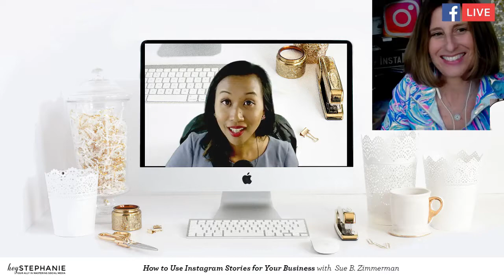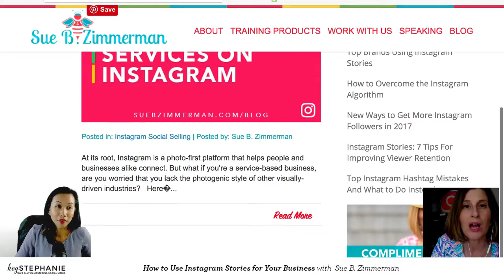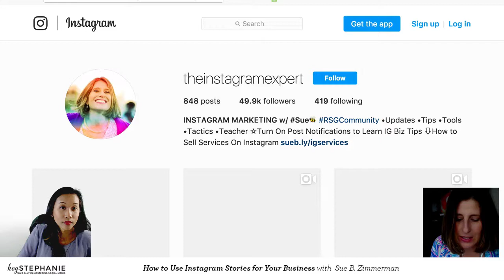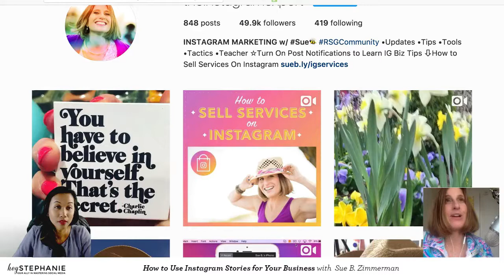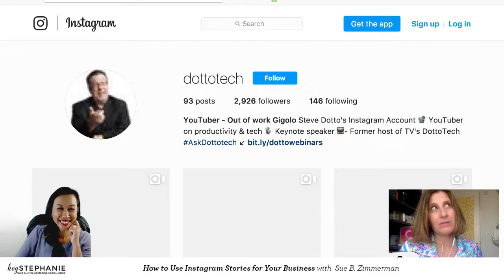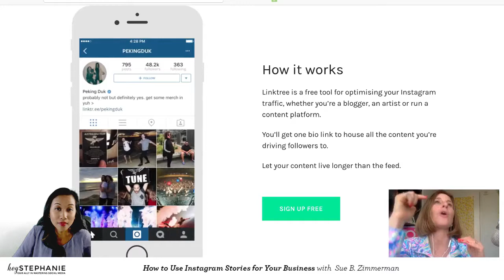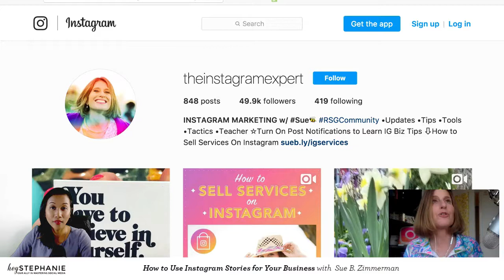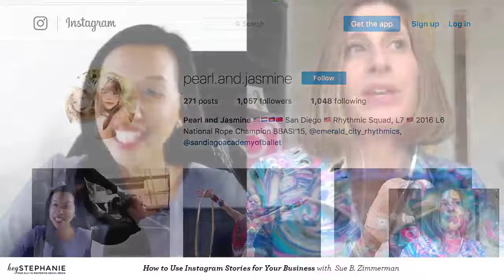How to Use Instagram Stories for Your Business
Have you heard? Instagram is stealing Snapchat’s thunder and snapping up it’s users left and right. And why? Because of Instagram Stories.

Listen, if you aren’t using Instagram Stories for your business then you’re missing out on a whole new way to attract a new audience and build your bottom line.

So how can Stories build your brand and business? Tune in to this episode with Sue B. Zimmerman and get ready for a no-nonsense high-energy session to crush Instagram Stories.

IN THIS EPISODE, YOU’LL LEARN:
▸ Basics and secret hacks for getting started with Instagram Stories
▸ How to create dynamic content that keeps audience retention high
▸ How to use Instagram Stories to drive business goals

// HOST STEPHANIE LIU
▸ Digital Marketing Strategist

// GUEST Sue B. Zimmerman
▸ The Instagram Expert